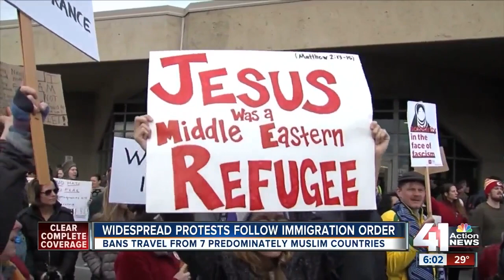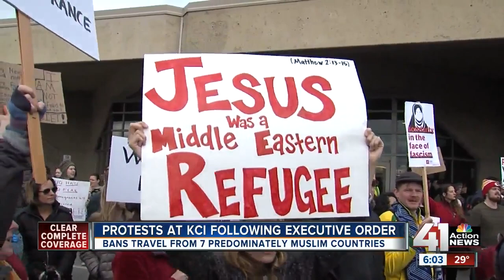Protesters picket immigration ban at KCI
Protestors gathered at KCI on Sunday to protest President Donald Trump's immigration ban.